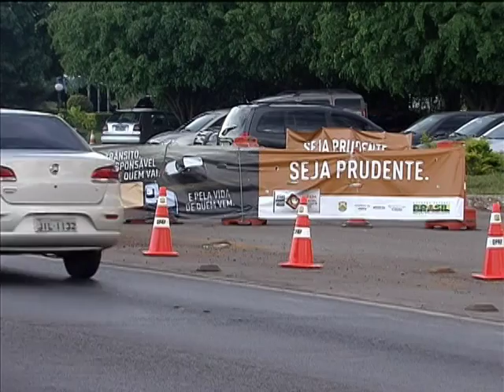Número de acidentes em rodovias federais diminui em 2013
NBR NOTÍCIAS - 24.02.14: Em 2013, foram registrados 186.474 acidentes em estradas federais. Mais de 103 mil pessoas ficaram feridas e mais de 8,4 mil morreram. Segundo a Polícia Rodoviária Federal, falta de atenção, excesso de velocidade e ultrapassagens indevidas foram responsáveis por 95% dos acidentes. Ainda assim, pelo segundo ano seguido, a PRF registrou redução da violência  no transito. Essa a redução é atribuída ao endurecimento da legislação ,como por exemplo a lei seca,  investimento em recursos, tecnologias e a intensificação da fiscalização e abordagens nas estradas do país. Em 2013 também, foram realizados uma média de 173 testes de bafômetro  por hora, nas rodovias do país, 135% a mais  do que no ano passado.